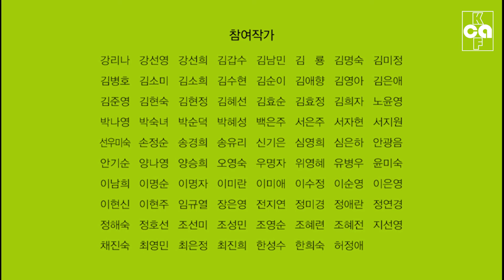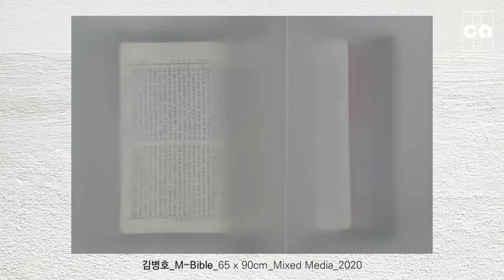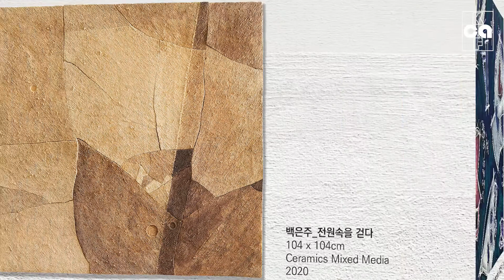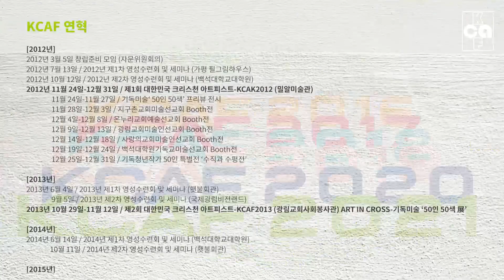2021년 KCAF - 03 백석대학원기독교미술선교회_Korea Christian Art Feast 온라인정기전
제9회 대한민국 크리스천 아트피스트 온라인전시
주제 : Recovery
Instagram : KCAF 대한민국 크리스천 아트피스트
facebook : KCAF 대한민국 크리스천 아트피스트
YouTube :  KCAF 대한민국 크리스천 아트피스트
주최 : 2021 K.C.A.F 운영위원회
(동안교회미술인선교회 / 백석대학원기독교미술선교회 / 사랑의교회미술인선교회 / 영락교회미술인선교회 / 온누리아트비전 / 지구촌전문인미술선교회)
주관 : 백석대학원기독교미술선교회
후원 : 동안교회, 백석대학교, 사랑의교회, 영락교회, 온누리교회, 지구촌교회